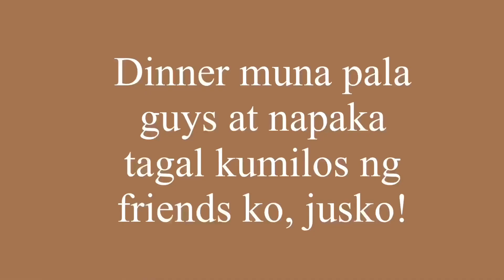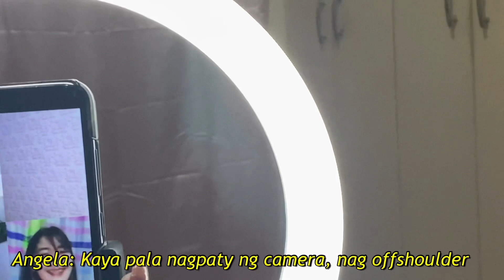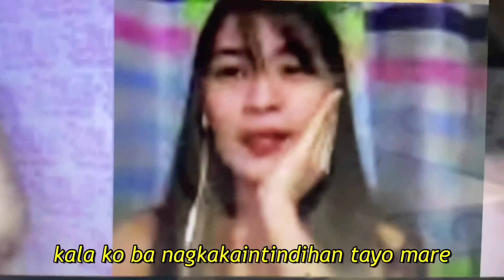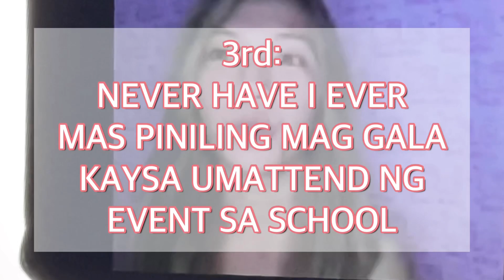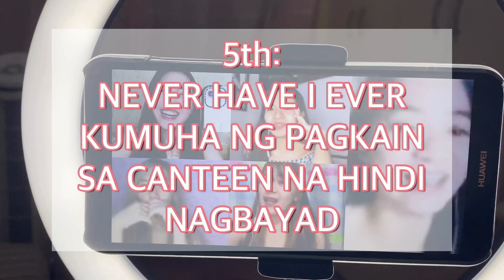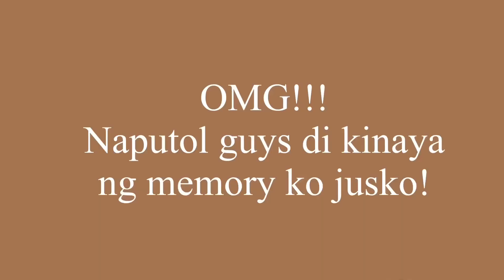INSTAGRAM FOLLOWERS CONTROL MY LIFE FOR A DAY + HOME WORKOUT (Extreme Truth or Dare?!) | Philippines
Olah Katies! We back at it again with another video and today I’m gonna be doing an a “Letting my Instagram Followers Control My Life For A Day” as requested!

You’ll also see my usual home workout routine!!

If you have any video suggestions, leave a message below!

username: @k8sangalang